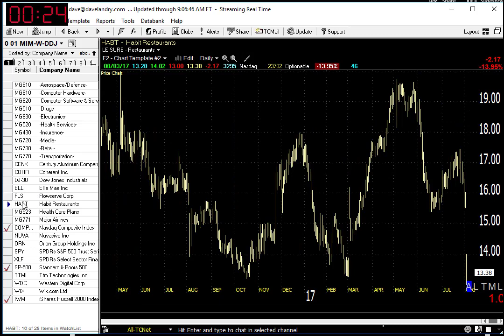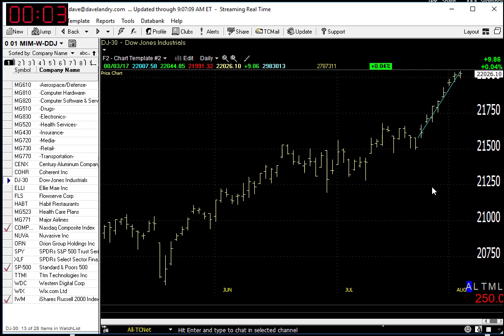08/04/17 Dave Landry's Market In A Minute-Not The End Of The World, But This Does Concern Me